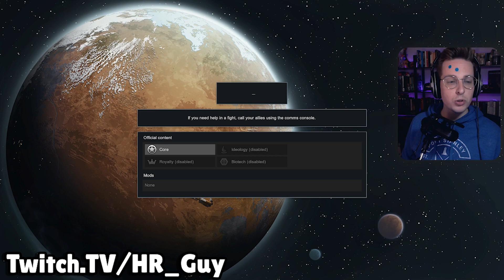Rimworld Ragtag Race to Riches Montage